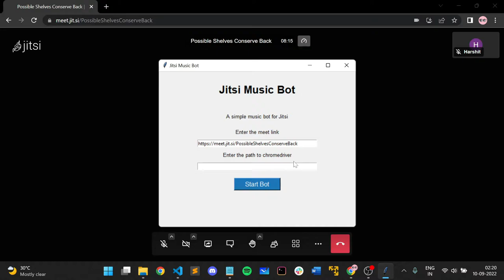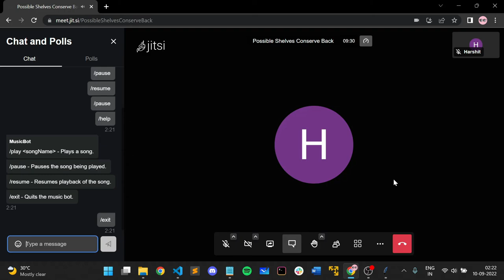[GSoC] Jitsi Music Bot Demo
This video is a demo for Music Bot project for Jitsi Meet.

The aim of the project was to develop a chat-based music bot for Jitsi meetings that allows users to enjoy music in a meeting by typing simple English commands in the chat box. The bot joins the meeting as a participant and follows the commands.